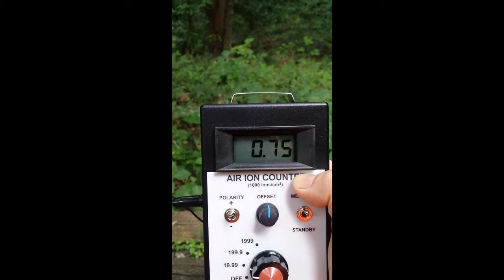Ions Trail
Positive and negative ions on the trail to Amicalola Falls Georgia.